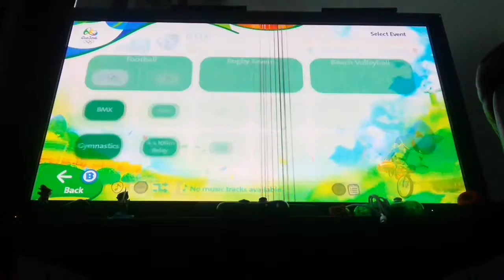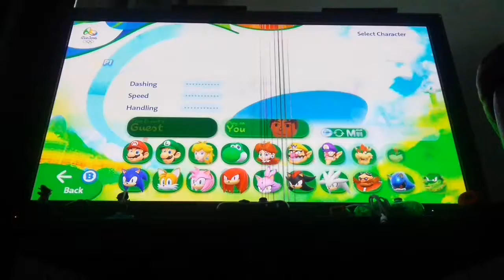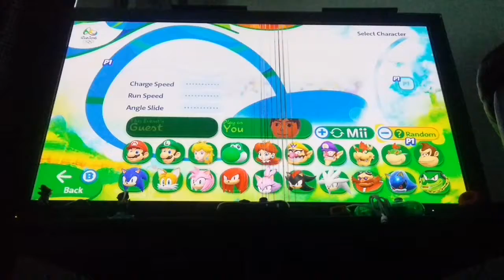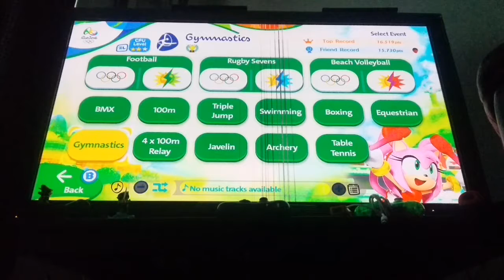PhillipForeman07: Mario and Sonic at the Rio 2016 Olympic Games (#2): BMX & Javelin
NOTE: *This video was made yesterday.*
Now it's time for more Mario and Sonic Rio 2016 gameplay and in this one I'm doing BMX & Javelin, like I promised.